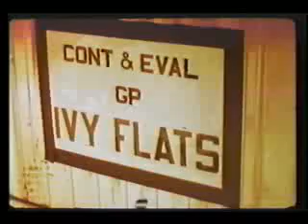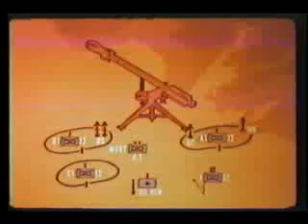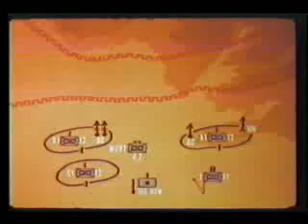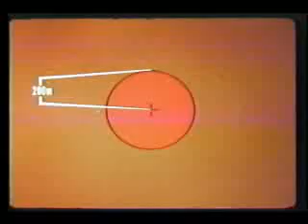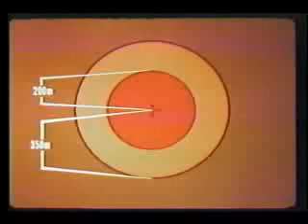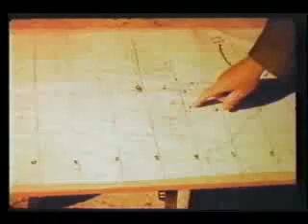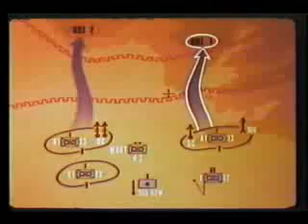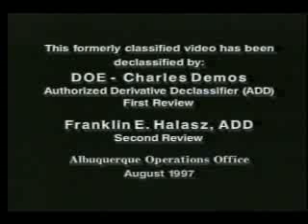Declassified U.S. Nuclear Test Film #32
0800032 - U.S. Army Presents MF20 9811, Ivy Flats Film Report - 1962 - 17:35 - Black&White - Ivy Flats, a 1962 tactical military exercise at the Nevada Test Site, involved the detonation of live nuclear rounds fired from the Davy Crockett artillery piece. The Davy Crockett was developed to give U.S. Army units an effective nuclear capability against potentially larger units of Soviet armored forces.

The Davy Crockett, a recoilless launcher, was the third artillery piece deployed, those earlier being a l55 mm piece designed to fire a nuclear round and a 288 mm mobile piece, commonly called an "atomic cannon." Nuclear-capable ground artillery pieces were gradually replaced by increasingly accurate, nuclear carrying missiles and aircraft.

The Ivy Flats video shows an Army exercise that was observed by visiting dignitaries, including U.S. Attorney General Robert Kennedy and General Maxwell Taylor, a Presidential military adviser. Participating in the exercise were members of the 4th Mechanized Infantry Division from Ft. Lewis, Washington.

Ivy Flats was a "battle" between a large simulated enemy armored force and a smaller U.S. force consisting of conventional artillery pieces, which could not stop the pending onslaught. U.S. Army squads then arrive in armored personnel carriers and set up the heavy (l55 mm) and light (120 mm) versions of recoilless launchers. The Davy Crockett fired a nuclear round that decimated the mock opposing force.

The Davy Crockett was deployed from 1961 to 1971. The heavy version was transported by either an armored personnel carrier or a large truck. The light version was generally carried on and fired from an Army jeep, but could be carried for a short distance and fired by a 3-man team.

The W-54 nuclear warhead in a projectile was launched by the Davy Crockett and had a subkiloton yield. The projectile was 30 inches long, 11 inches in diameter, and weighed 76 pounds. The l55 mm launcher had a maximum range of 13,000 feet, and the 120 mm could reach a distance of 6,561 feet.